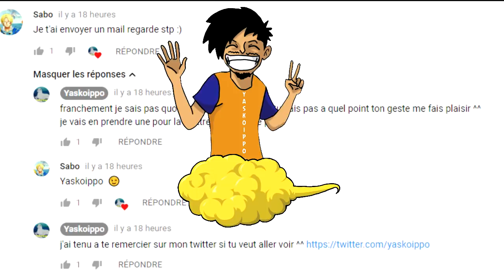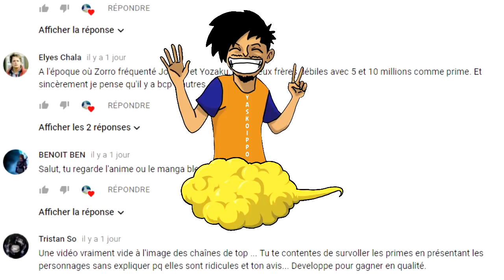TOP 5 DES FRUITS DU DÉMON SPÉCIAUX DANS ONE PIECE!!!